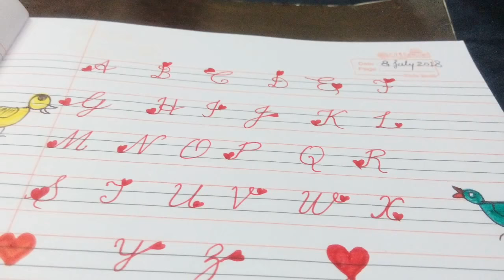Fancy letters with heart 💜 combination. Unique design.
check out this also.. you will surely love it..

 Wow  very easy tricks to draw cute faces. Have a look.

Do comments and tell how you liked it. 😊